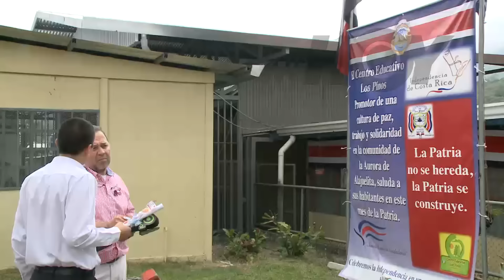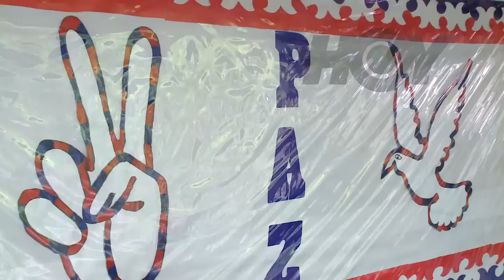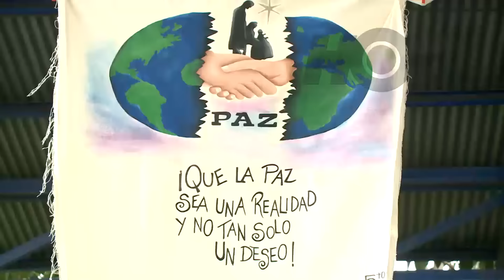Hoy - Inseguridad en los desfiles del 15 septiembre 7 de setiembre - Canal 9